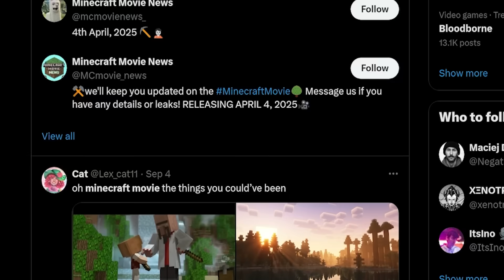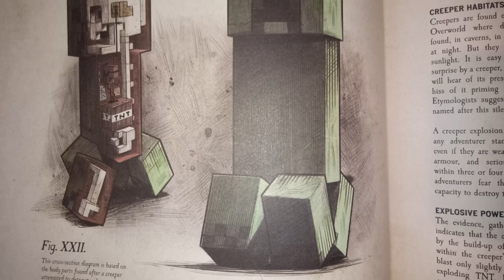Thảm Họa “TỆ NHẤT” Trong Lịch Sử Minecraft?